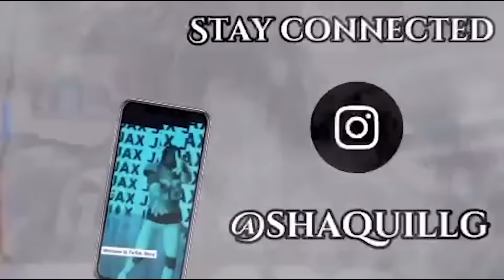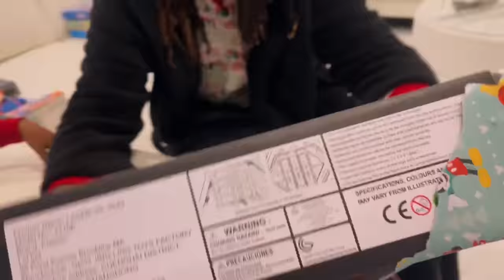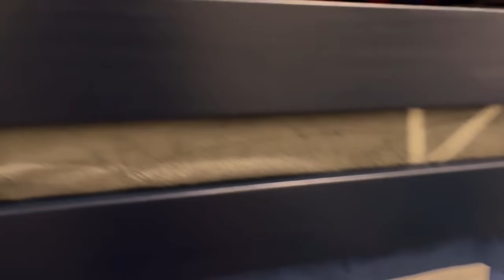xmas vlog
Welcome To Shaq & Tok's World

We are super excited to have you all be apart of our life. Our channel will feature so much from vacation vlogs to our every day lives.